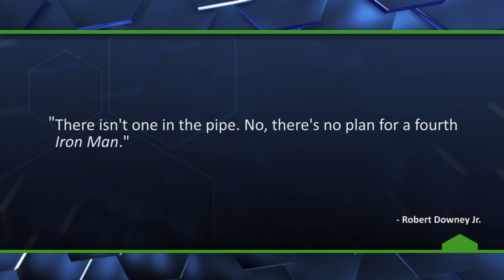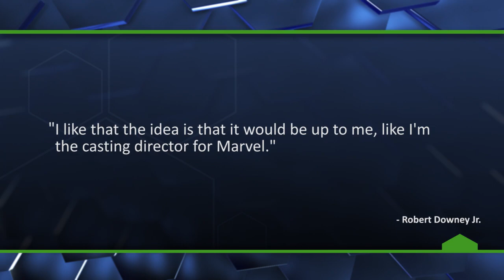Robert Downey Jr. Crushes Our 'Iron Man 4' Dreams - The Know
The highest paid actor in the world says that there is "no plan" for an Iron Man 4 movie.